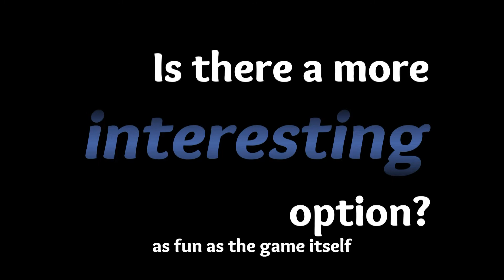Our bowls are for more than just food!